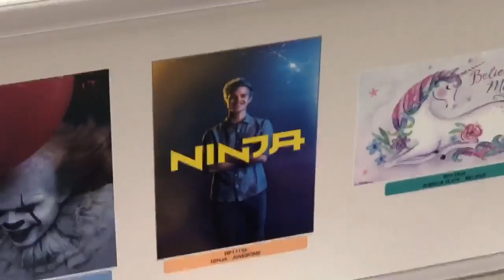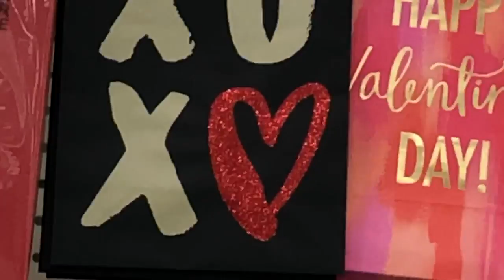时间都去哪儿了 (Shi Jian Dou Qu Na Er Le) - CL Chinese MV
CL Chinese performance project